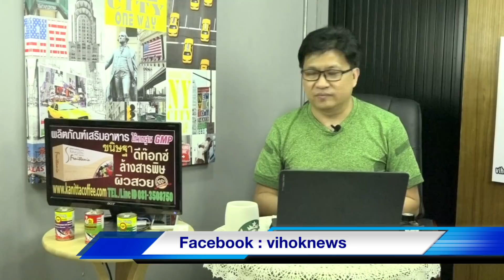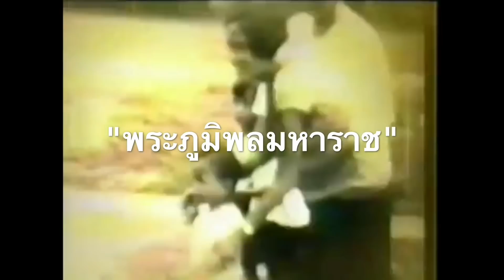1526 เบื้องลึก !! สนุกแล้ว..อิหร่านยั่วยุสหรัฐบ้าง